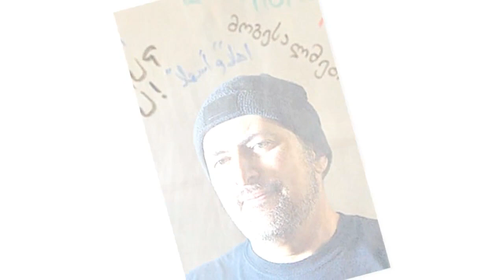“Je maîtrise 41 langues. Je suis ce qu'on appelle un hyperpolyglotte”